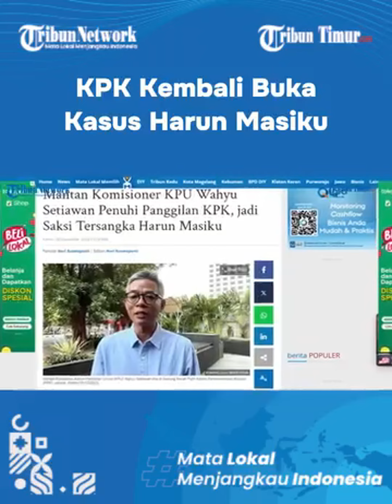🔴 Pertanda Apa? KPK Kembali Buka Kasus Harun Masiku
Eks Komisioner Komisi Pemilihan Umum (KPU) Wahyu Setiawan memenuhi panggilan tim penyidik Komisi Pemberantasan Korupsi (KPK) pada Kamis 28 Desember 2023.

Wahyu Setiawan akan diperiksa sebagai saksi dalam penyidikan kasus dugaan suap penetapan pergantian antarwaktu (PAW) anggota DPR RI periode 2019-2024 dengan tersangka mantan caleg PDIP Harun Masiku (HM).

Artikel ini telah tayang di Tribunnews.com dengan judul Diperiksa KPK, Wahyu Setiawan: Saya Berharap Harun Masiku Segera Ditangkap,